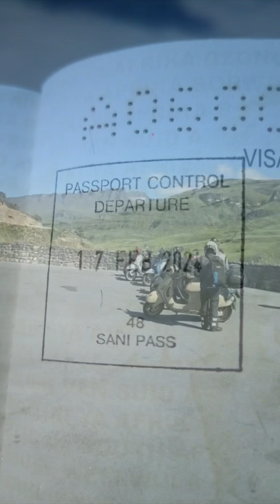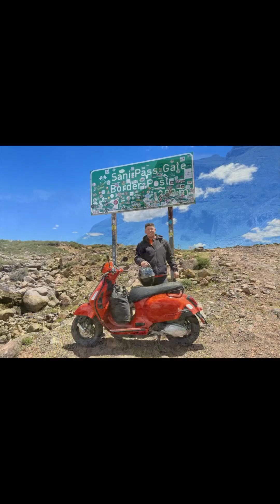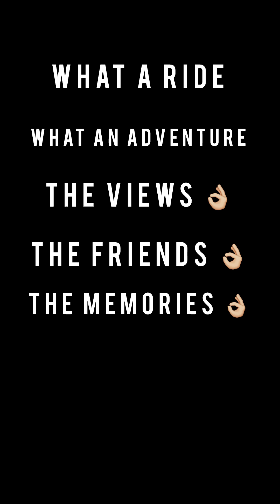Day 3 of the trip. The pass.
We survived!! A few cuts and bruises and possibly a broken rib or 2, some scratches and dents to the bikes but all can be fixed and gone while our memories made and friends made will be around forever. What a journey, a test of determination and will. Thank you to all those that joined us, helped us on our journey and those who watch and support us. We are now Sani Survivors!!